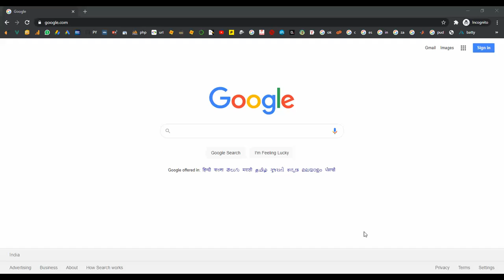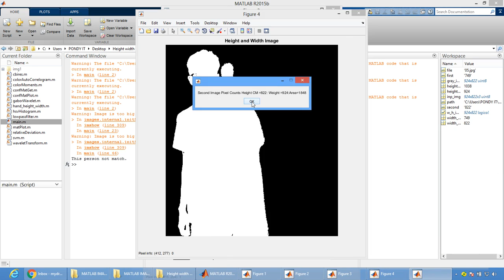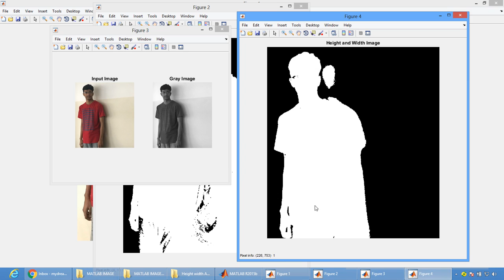Height width AREA IMAGE using MATLAB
From Our Title List the Cost will be,
Python=4000/-
Java Project=2000/-
Support Including Packages
 * Complete Source Code
 * Complete Documentation
 * Complete Presentation Slides
 * Flow Diagram
 * Database File
 * Screenshots
 * Execution Procedure
 * Readme File
 * Video Tutorials
 * Supporting Softwares
Support Specialization
 * 24/7 Support
 * Ticketing System
 * Voice Conference
 * Video On Demand
 * Remote Connectivity
 * Document Customization
 * Live Chat Support